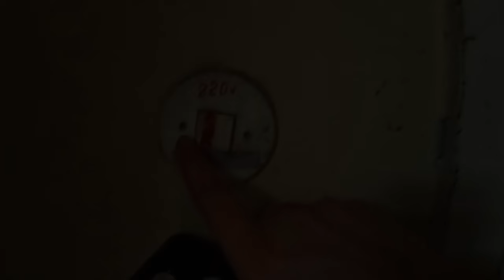Sowjet Gravelbike Tour - Lost Place in der nähe von Berlin | 60km Fahrradtour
Am 18. Dezember war das Wetter Mal wieder so gut, das wir statt der geplanten 130m Graveltour endlich Mal nach Rangsdorf zum lost Place gefahren sind!
Dort war ich schon einmal alleine ohne Kamera, daher auch einige Bilder in kurzer Hose!
(Nebeninfo - ich hatte Geburtstag)

In Rangsdorf gibt es einen kleinen ehemaligen Sowjet Flughafen, welcher leider stark herunter gekommen ist, jedoch seinen eigenen Charme hat!

das Gelände ist auch ziemlich leicht zu betreten und Anwohner gehen dort mit dem Hund spazieren,
also semi riskant!
in sämtlichen Keller würde ich trotzdem nicht alleine gehen!
dort warten einige Hallen und einzelne Gebäude,
mit einer Recht zerfallenen Geschichte.

2022 wird es vermehrt Bikepacking und langdistanz geben,

Neu:
Das Garmin Varia -  Bike Radar!

ES_Woke up with Schizophrenia - ATISOUND
ES_Flu Shot - Dylan Sitts
ES_Young Boy - Damma Beatz
ES_Vella - Valante
ES_Boss Fight - STRLGHT
ES_MI6 - BLUE STEEL
ES_Chained - ATISOUND